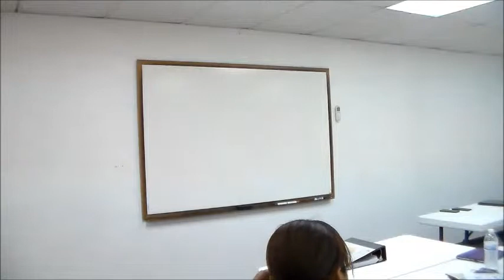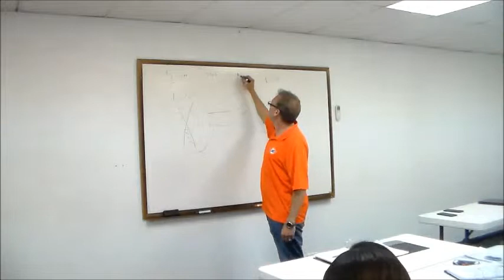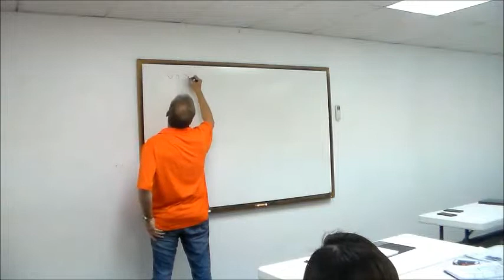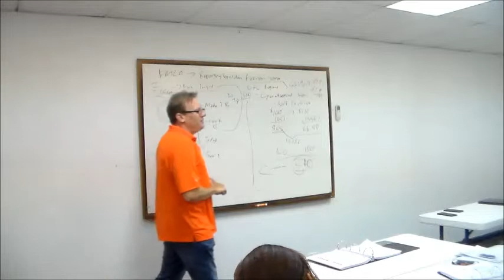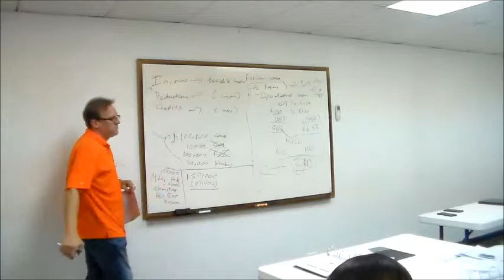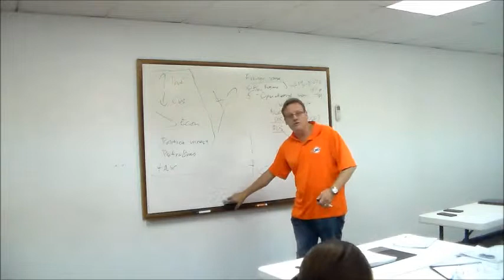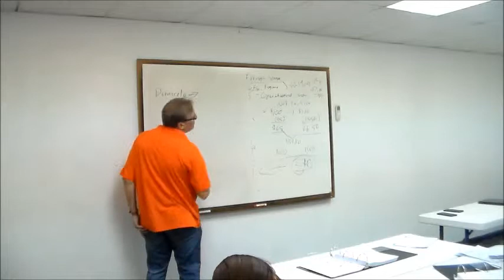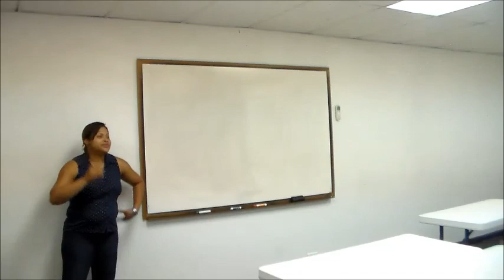Tax Revision May 2 2015